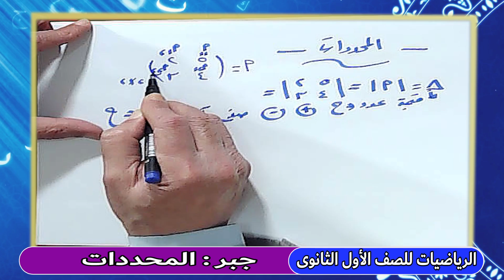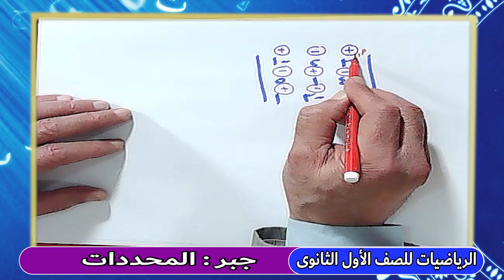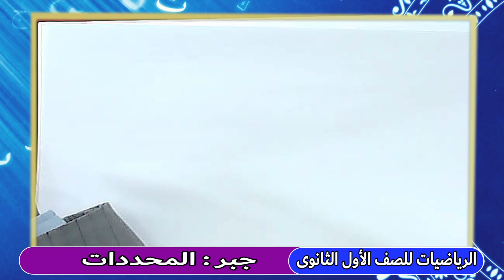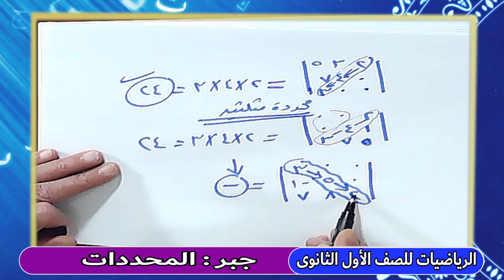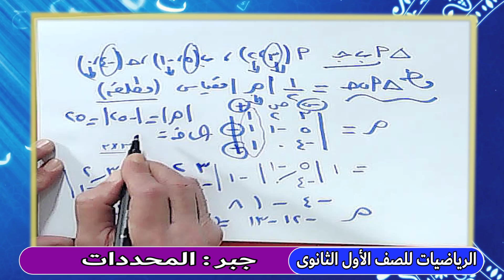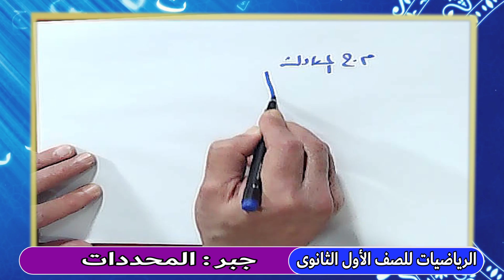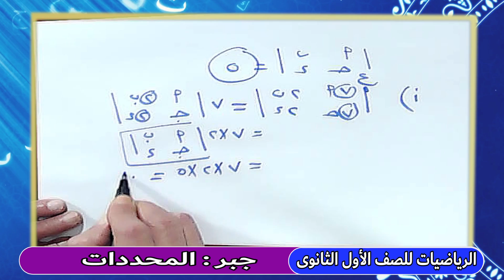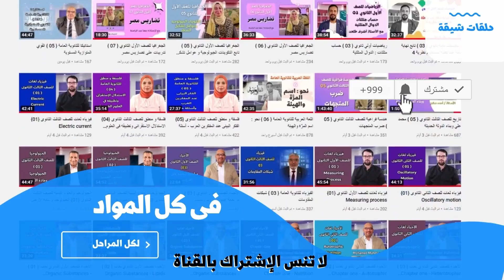الرياضيات للصف الأول الثانوي ـ تيرم ثان ـ جبر { 03 } المحددات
مع الأستاذ نعمان يونس كبير معلمى الرياضيات بوزارة التربية والتعليم

لحجز الدروس أونلاين فى جميع المواد التواصل واتس اب عبر الأرقام التالية  : 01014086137 ــــ 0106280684
ما عليك سوى الانتساب إلى هذه القناة للاستفادة من المزايا: